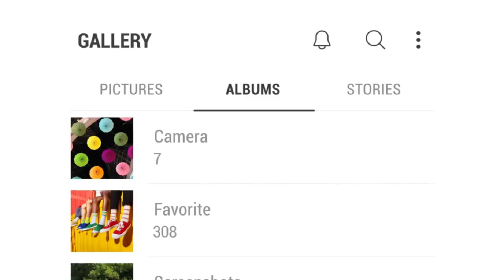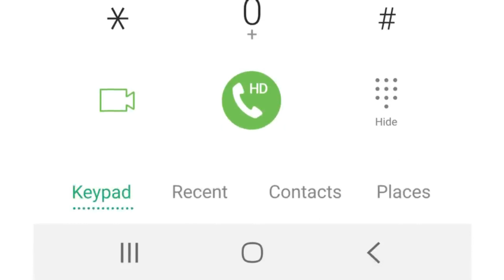Samsung One UI Removed Pro Mode and Split Screen. Solution?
Samsung One UI has removed Pro Mode for Video and completely different split screen implementation. However...some claimed that setting video resolution to the MAX enables pro mode for video.

Other option will be to downgrade to Android Oreo until they release a new update for One UI.